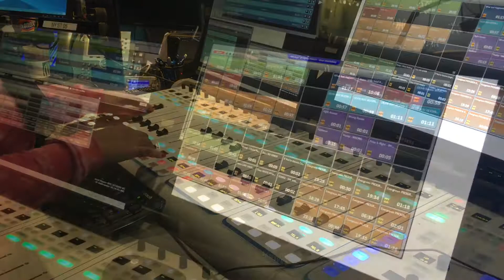Making A Producer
A quick look into up and coming comic Nina Kharofeh's day job: producing radio programs.